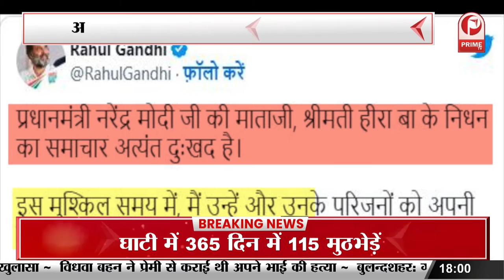Ahmedabad के अस्पताल में ली अंतिम सांस... || Prime Tv